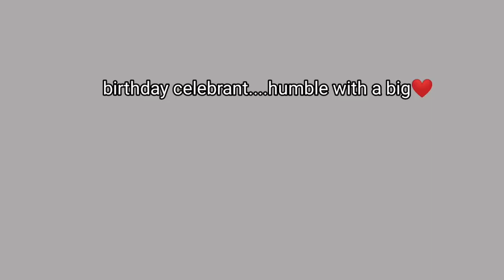My hubby's giveaway on his B'day/ 2021/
On this episode will show my hubbys giveaway to some relatives,friends and old folks to our residence/2021/halamangusaliatibapa